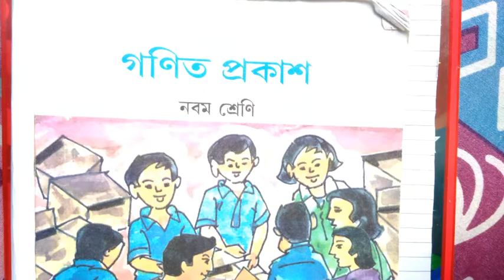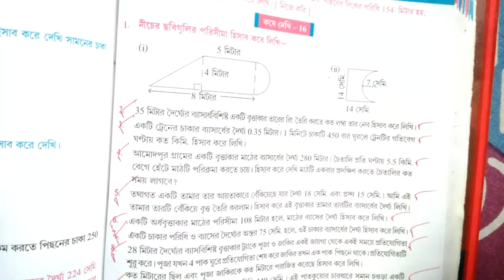বৃত্তের পরিধি| W.B.B.S.E.| CLASS 9 MATH CHAPTER 16||CIRCUMFERENCE OF CIRCLE CLASS 9|PALTEK BANGLA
Here you will learn how to solve the maths problems of exercise 16 of Ganit Prakash.